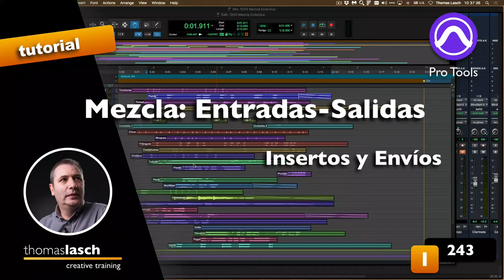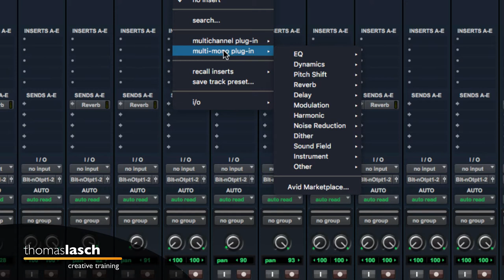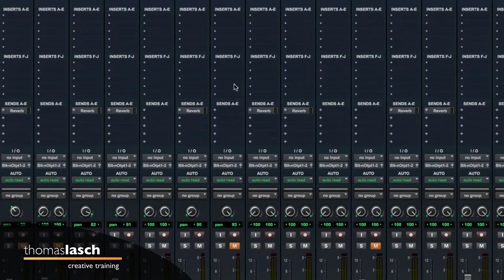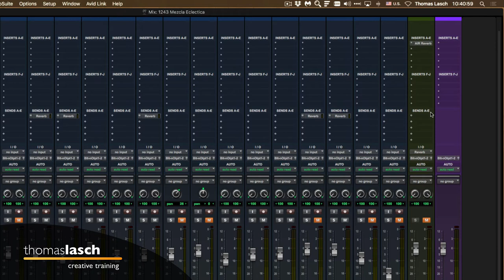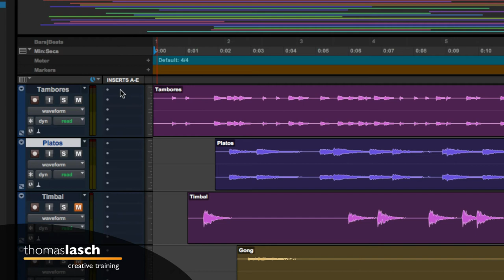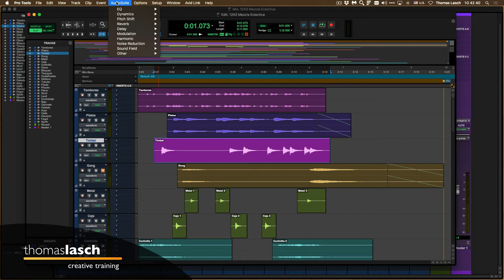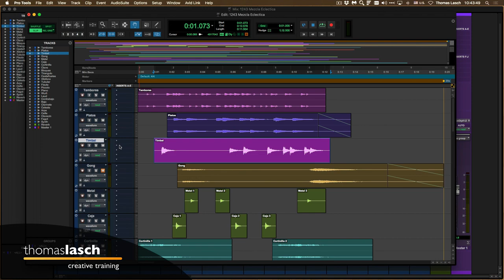Aprende Pro Tools | Mezcla Entradas-Salidas-Insertos-Envíos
🎧 [1243] Aprende Pro Tools en este Tutorial en el que te explico cómo prepararnos para una mezcla configurando las entradas y salidas de la sesión así como el uso elemental de insertos o envíos. Aprende Pro Tools fácil, un tutorial a la vez (o dos, o todos los que quieras ver :)

✅ Herramientas, Libros y Servicios que recomiendo: